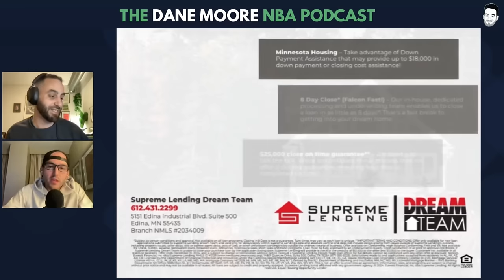Immediate Reactions After The Timberwolves WIN Game One w/ Kyle Theige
On today's show, Dane is joined by Kyle Theige to give immediate reactions to the Wolves 25-point win over the Suns in Game 1. Specific topics and timestamps below...
- Ant's progression through the game that led to a special 3rd quarter (4:00)
- KD's big game and how the Wolves handled the KD matchup (10:00)
- KAT's keeping the Wolves afloat offensively in the 1st half and then not playing much in the 2nd half (24:00)
- Nickeil Alexander-Walker as Game 1's X-Factor/Maybe-MVP (36:000
- What potential counters does Phoenix have for Game 2? More KD-at-the-5? (43:00)
- Winning despite a rough Game 1 from Mike Conley (54:00)

-- Contact Adrianna Lonick with Coldwell Banker Realty for a free consultation (and get a pair of Wolves tickets) or call/text
-- Contact The Dream Team at Supreme Lending and mention "TWolvesSpecial" to get $500 toward an appraisal